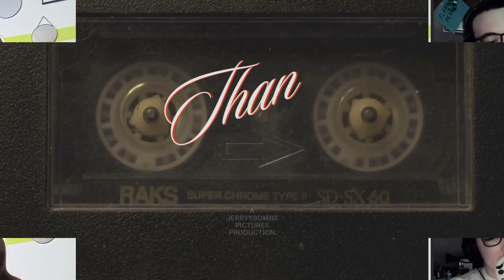Kaffeesatz 17 ausschnitt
Nach dem uns in einer der wohl bisher emotionalsten Folgen in der Geschichte dieses Podcasts Tim ihre Geschichte erzählt hat, hat sich Anna Lena bei uns gemeldet um ihre eigene Geschichte hier zu erzählen.

Note von mir selbst: Es war nicht einfach diese Folge aufzuzeichnen, da die Umstände einfach nur krass sind, aber ich glaube wir haben es geschafft, dem ganzen einen Rahmen zu geben, dem es gebürt.

Solltet ihr in dieser sache irgendwie auch betroffen sein, findet ihr hier etwas hilfe